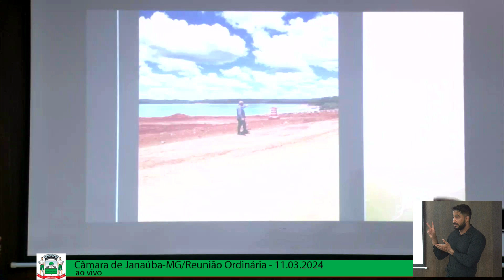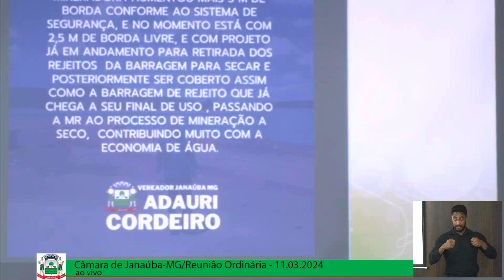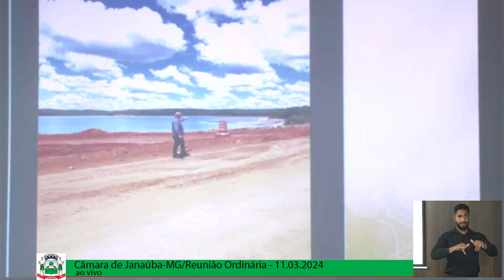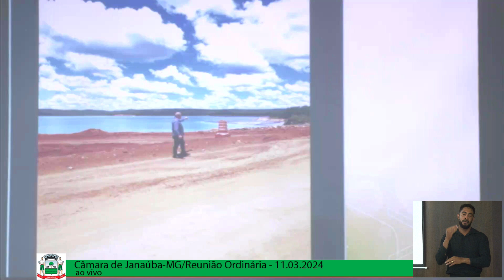Câmara de Vereadores de Janaúba-MG/Reunião Ordinária 11.03.2024 ao vivo